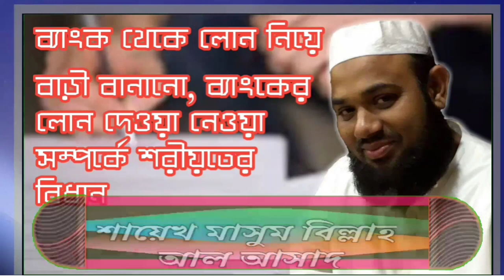ব্যাংক থেকে লোন নিয়ে বাড়ী বানানো, ব্যাংকের লোন দেওয়া নেওয়া সম্পর্কে শায়েখ মাসুম বিল্লা আল আসাদ